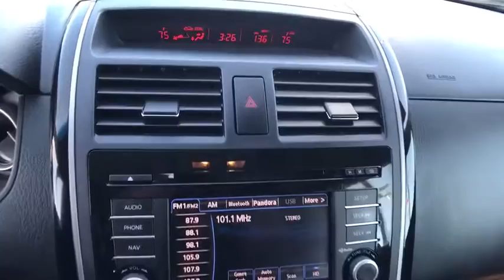2015 MAZDA CX-9 Redding, Eureka, Red Bluff, Chico, Sacramento, CA F0453419R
2015 MAZDA CX-9
2015 MAZDA CX-9 FWD 4DR SPORT - Stock#: F0453419R - VIN#: JM3TB2BA8F0453419

PRICED TO MOVE $200 below Kelley Blue Book!, FUEL EFFICIENT 24 MPG Hwy/17 MPG City! CARFAX 1-Owner, ONLY 36,912 Miles! Third Row Seat, Bluetooth, CD Player, Dual Zone A/C, Aluminum Wheels, Rear Air, iPod/MP3 Input. CLICK ME!br /br /KEY FEATURES INCLUDEbr /Third Row Seat, Rear Air, iPod/MP3 Input, Bluetooth, CD Player, Aluminum Wheels, Dual Zone A/C. Rear Spoiler, MP3 Player, Keyless Entry, Privacy Glass, Child Safety Locks. br /br /EXPERTS REPORTbr /Edmunds.com's review says With its second and third rows folded flat, the CX-9 offers up a formidable 101 cubic feet of cargo capacity: an excellent figure for this class.. Great Gas Mileage: 24 MPG Hwy. br /br /EXCELLENT VALUEbr /This CX-9 is priced $200 below Kelley Blue Book. br /br /WHO WE AREbr /Are you browsing other Mt. Shasta or Red Bluff Chevrolet dealerships? Don't buy until you visit Lithia Chevrolet of Redding. Our inventory includes the popular Chevy Cruze, the versatile Chevy Suburban and the powerful Chevy Silverado pickup truck. Browse our entire inventory of cars, trucks and SUVs. Fuel economy calculations based on original manufacturer data for trim engine configuration. Please confirm the accuracy of the included equipment by calling us prior to purchase. br / Some of our Pre-Owned vehicles may be subject to unrepaired safety recalls. Check for a vehicle's unrepaired recalls by VIN at